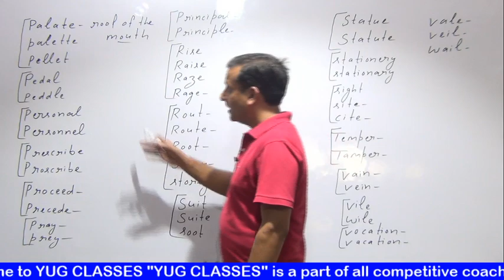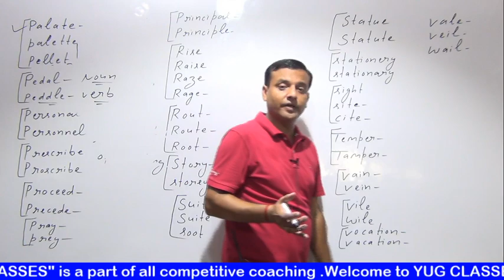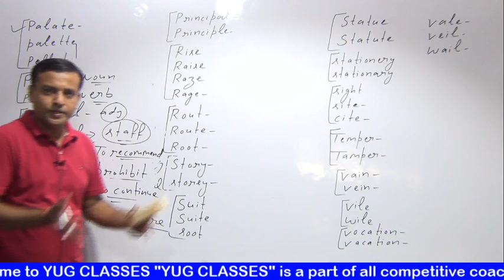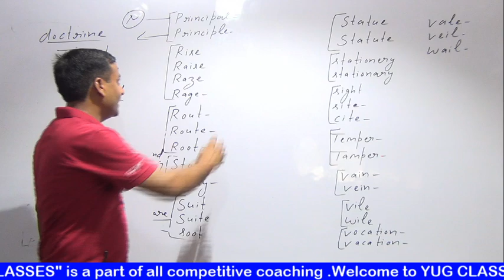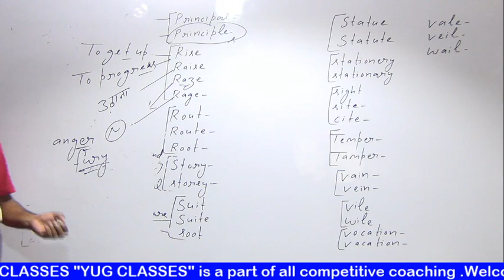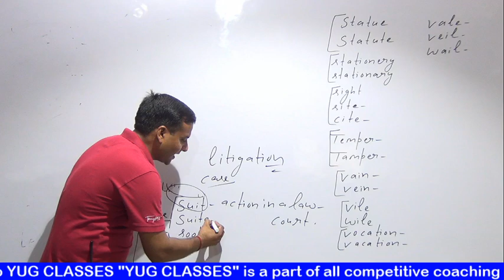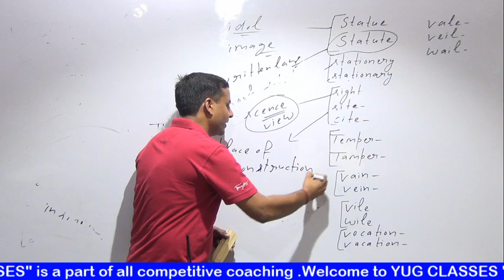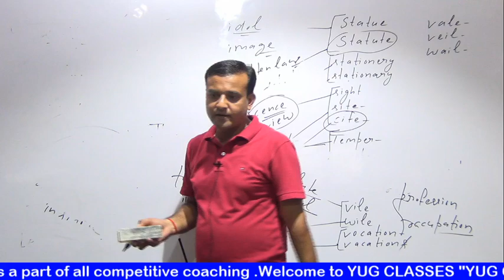CONFUSING WORDS (PART:-3) BY SUKESH SIR YUG CLASSES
Competition Exams की सबसे बड़ी पाठशाला में अपका स्वागत है।अगर आप तंग आ चुके हैं आधे- अधुरे और पुराने Content देने वाले संस्थानों से तो आज ही बस एक बार Youtube पर "YUG CLASSES" को Search क